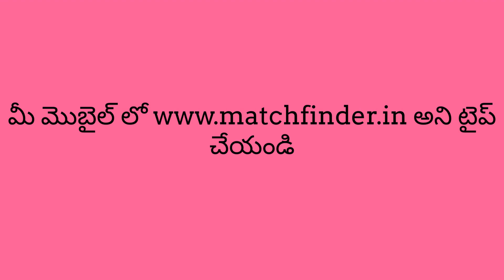Telugu Yadava and Golla Community Brides and Grooms